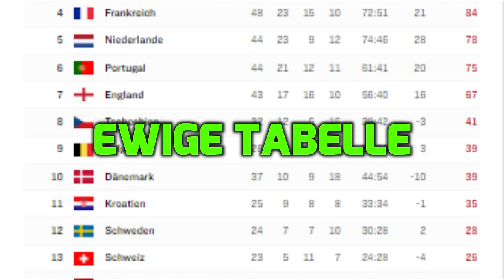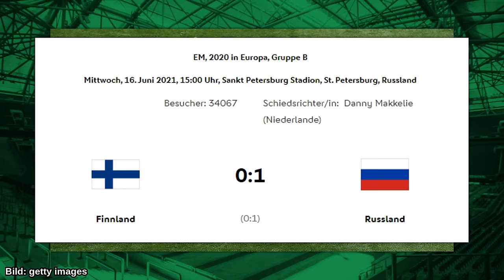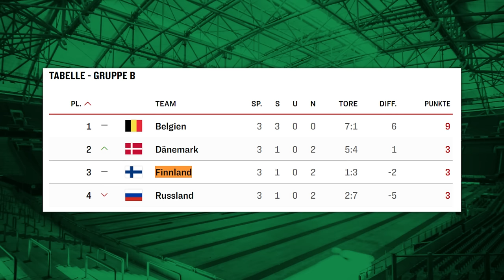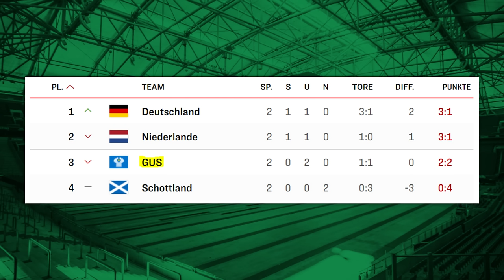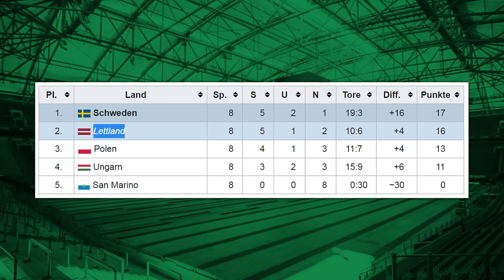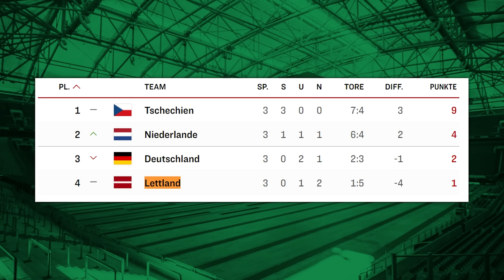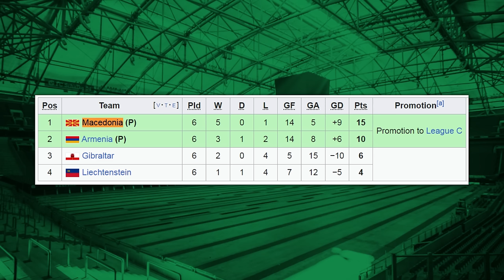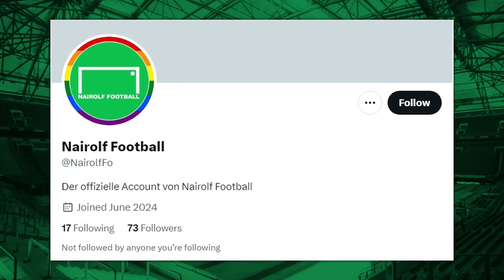die 5 schlechtesten EM-Teilnehmer aller Zeiten!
In diesem Video geht es um die 5 schlechtesten EM-Teilnehmer aller Zeiten! (gemäß der Ewige Tabelle vom Kicker)